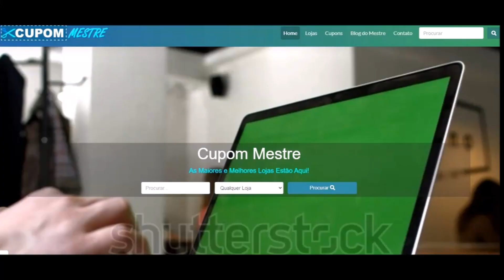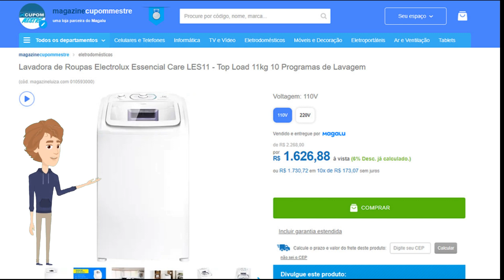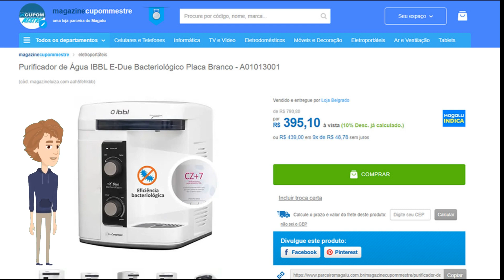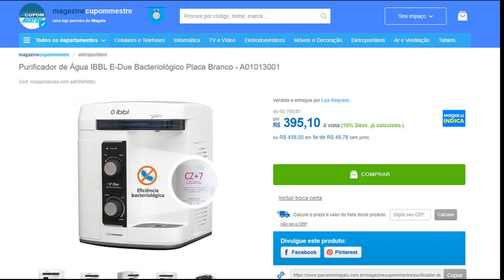💰 Ofertas MAGALU Junho 2023 Festival do ELETRO